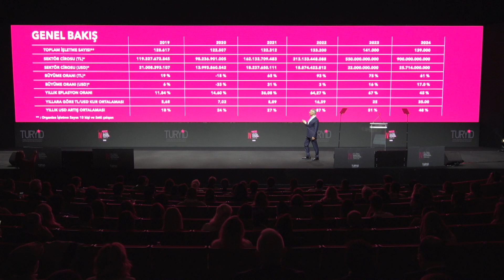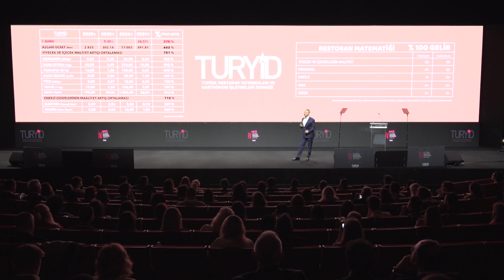KAYA DEMİRER TURYİD Başkanı / TURYID Chairman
AÇILIŞ KONUŞMALARI / OPENING TALKS